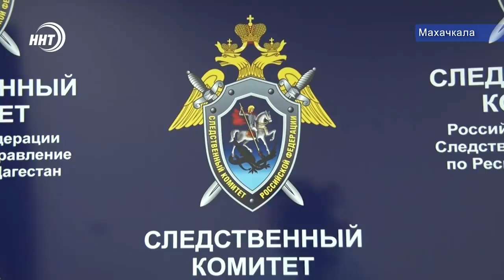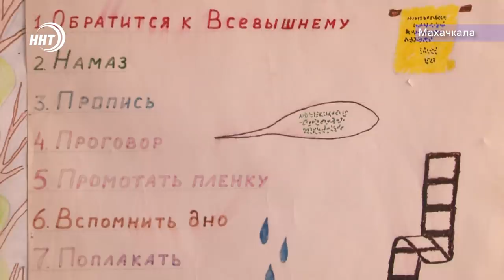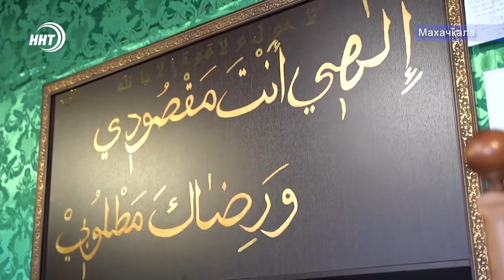Новости Дагестана 12.02.20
1. Акция протеста от безысходности. Глава Дагестана Владимир Васильев прокомментировал инцидент на федеральной трассе в Каякентском районе.
2. В Мусорном плену. Специалисты Россельхознадзора обнаружили очередную крупную свалку площадью в 4 Га.
3. Федеральные земли вдруг стали собственными. Депутат, обманом завладевший пятью гектарами земли, предстанет перед судом.